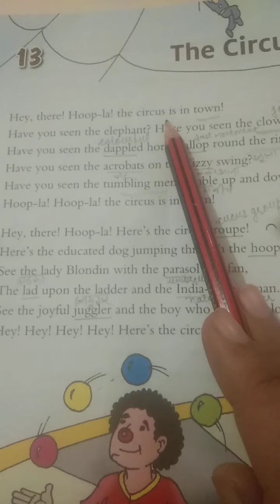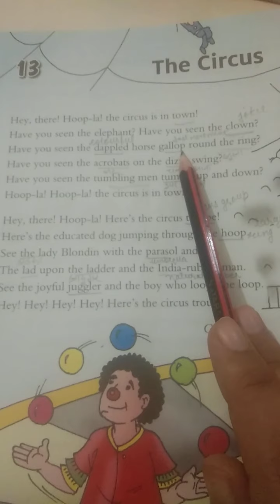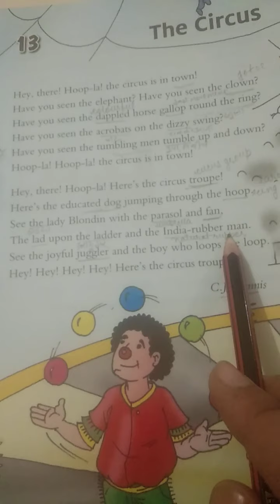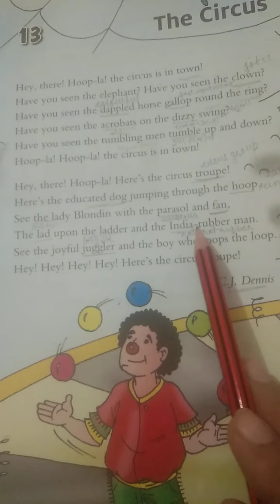Eng. Reader ll class 6 ll chapter 13 ll The Circus ll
Chapter ecplanation